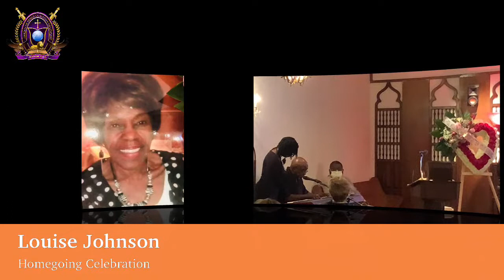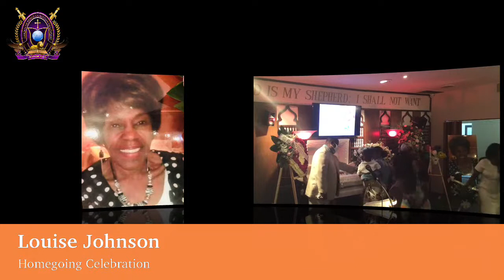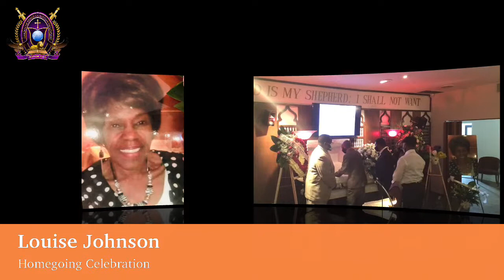Homegoing Service for Louise Johnson